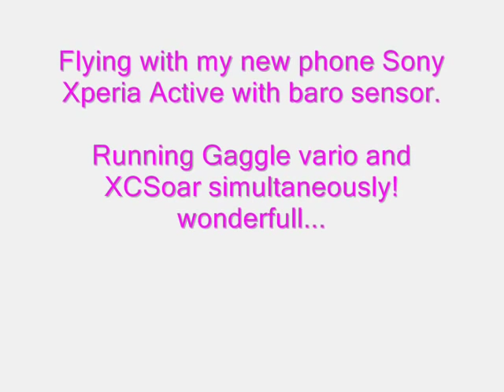Strong Cond. Dyke Hill - Xperia Active with baro sensor, running Gaggle vario/XCSoar simultaneously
Strong spring conditions at Dyke Hill UK - Flying with Sony Xperia Active with baro sensor, running Gaggle vario and XCSoar simultaneously!
The settings of the Gaggle vario beep on the video I created myself after many flights, feel free to try
Use audible vario - yes
averaging percentage - 0.10
integration period - 0.7
min sink threshold - 1.2
min lift threshold - 0.1
max sink threshold - 10
max lift threshold - 10
min sink beep rate - 5
max sink beep rate - 50
min lift beep rate - 1
maxlift beep rate - 50
lift tone - 5000
sink tone - 220

Voando de parapente em condicao turbulenta na rampa de Dyke no Reino Unido - Voando com meu novo celular Sony Xperia Active com sensor barometrico, usando a app Gaggle pelo vario e XCSoar ao mesmo tempo.

Supair Delight - Gradient Aspen 2 19 - Team 5 Orange ST - Lubin helmet - Lubin flyingsuit - yaesu vx 3r - Compass beeper - powertraveller powermonkey adventurer battery solar charger - Dorisave  AntiGlare Display protection sheets - Sony Xperia Active with baro sensor, running Gaggle vario and XCSoar simultaneously!